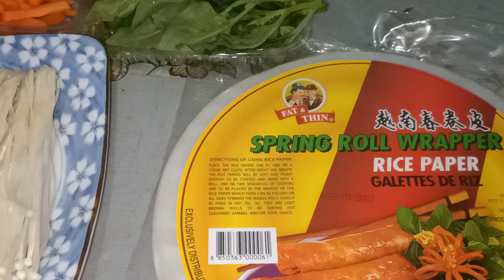HEALTHY VEGETARIAN DIY RECIPE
I llove experimenting vegetables.recipes.